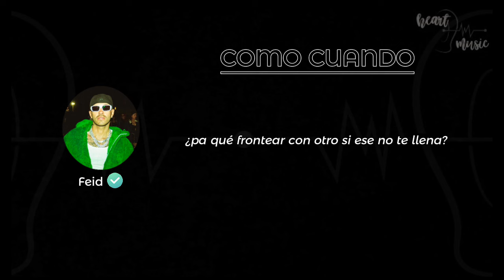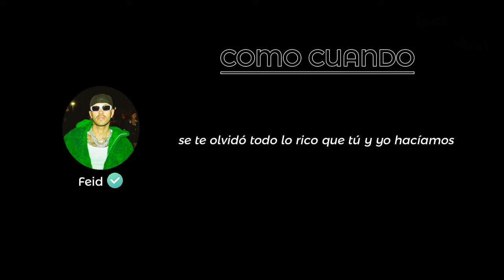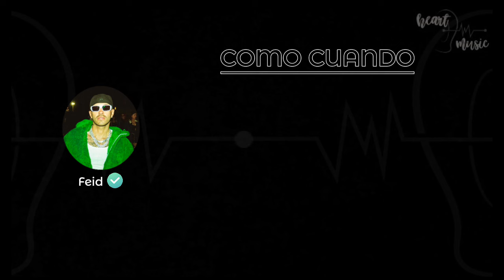COMO CUANDO - FEID (LETRA/LYRICS)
COMO CUANDO - FEID (LYRICS)

 Todos los derechos están reservados al sello discográfico y/o al artista.